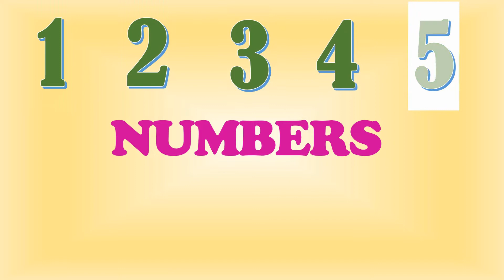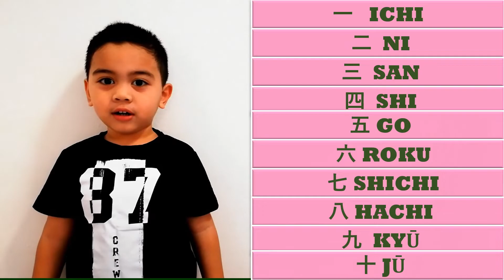KIDS' VIDEO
This video is perfect for your kids! They can learn about colors, numbers in different languages and alphabet.